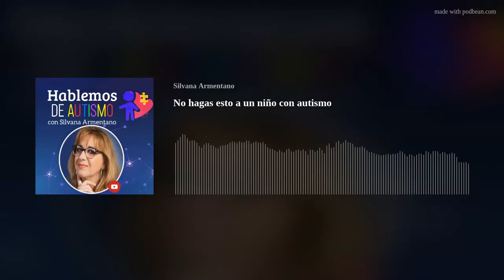NO hagas esto a un niño con autismo PODCAST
🎧Hablemos de Autismo con Silvana Armentano porque hay esperanza 🧩
La Lic. Silvana Armentano te enseña en cada programa más señales del autismo, técnicas y consejos para trabajar con el niño.  También, tiene una vasta experiencia y estudios de investigación sobre el Autismo que te ayudarán a sacar adelante a tu hijo.

→TU COACH DE AUTISMO🕊
¿Las cosas no están bien en tu vida, porque el autismo ha tocado a tu puerta?
¡Hay esperanza! Inscríbete en el Coaching de autismo y transforma tu vida.
Para más información, inscribe tu email aquí:
→ Silvana Armentano - TU COACH DE AUTISMO 🕊

Si sospechas que tu hijo está dentro del espectro autista y quieres detectar el autismo consulta urgente con tu pediatra.

😱Ya lo leiste?🧩 HABLEMOS DE AUTISMO porque hay esperanza

⏰TIME STAMPS ⏰
00:00 Introducción

Libros de Autismo
Hijo Mío Lo que todo niño con Autismo quiere que sepas
My son what every child with autism wants you to know.

🎤 MI MÚSICA
Canciones para los Hijos

▶️ S U S C R I B E T E   Y A

Apply for an American Express Card with this link. With your new Card, you could earn a welcome bonus and your friend could earn a referral bonus. Terms Apply.

¿No puedes dormir? Cuida tu salud y la de tu familia con sleepright.